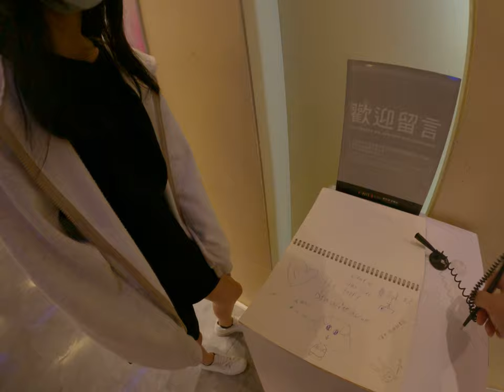桃園機場砸店留言板暴力留言這個比是發生什麼是沒有水我連連以畫畫的畫不出來台灣人歡樂機場砸店亂搞妹妹分頁心靈留言